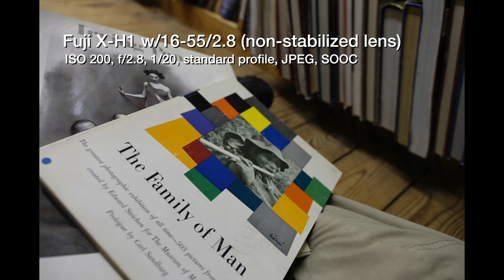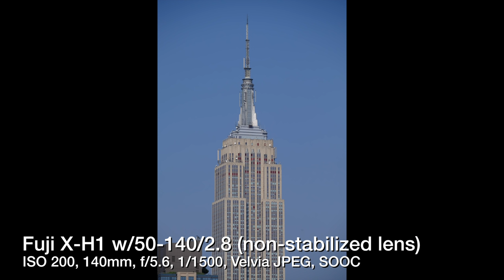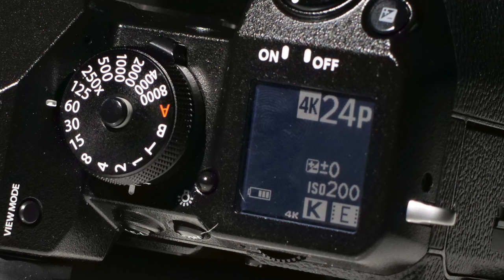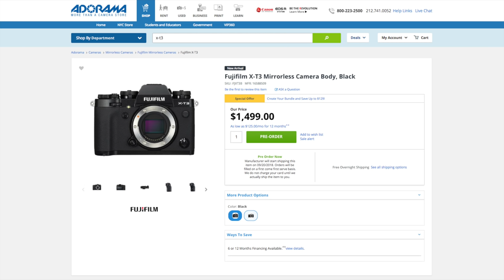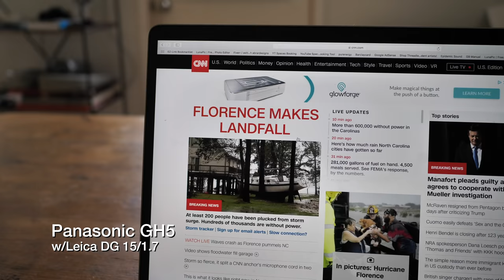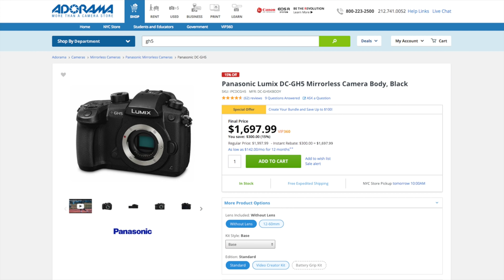Fuji X-H1: Even Better than the X-T2, But...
...the market is moving VERY quickly.  When I say I am fried -- well, I am.

I forgot to thank Adorama for lending me the gear -- and being incredibly patient at that. DOH!  Thanks, guys.

The X-H1 is an incredibly appealing camera that will make a compelling case to many that neither full frame nor micro four thirds are the ideal format: APS-C is. And yet with all of the cameras coming out now -- and remember, the X-H1 is less than a year old -- it has been eclipsed in some ways even my its new baby brother the X-T3.

I remembered to make that point.

But I forgot to mention the Pez-sized batteries (a minor pain while in production) and the fact that the X-H1 breaks up recording into 3.5 gigabyte chunks (a major pain in post).

And I really need to take a closer look at the AF technology.

COME JOIN US ON OUR FIRST PHOTOWALK EVER, OCTOBER 6TH

Gear Used to Make This Video:

Fuji X-H1:
Fuji 16-55/2.8:
Fuji 50-140/2.8:

Sennheiser ew 500 Film G4 Wireless Combo System Kit with MKE2 Lavalier Microphone AW+

Cartoni SDS 8 Fluid Head Tripod